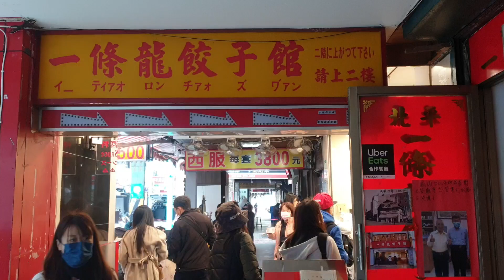🇹🇼 เที่ยวไต้หวัน2022 บะหมี่อาจง บะหมี่ไต้หวัน ใครมาไต้หวันต้องไม่พลาด ร้านในตำนานกว่า 48ปี | 324Home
🇹🇼 บะหมี่อาจง บะหมี่ไต้หวัน ใครมาไต้หวันต้องไม่พลาด ร้านในตำนานกว่า 48ปี